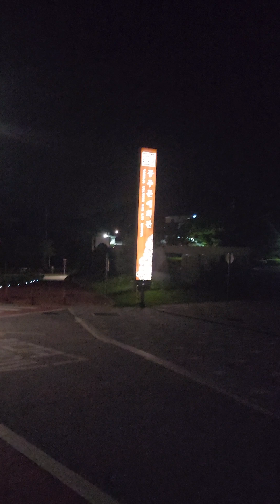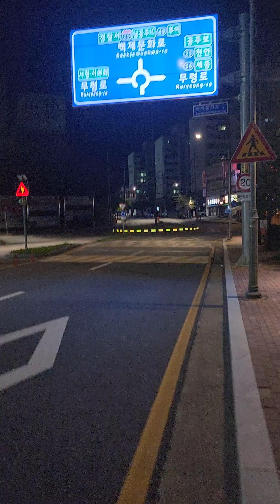공주밤거리구경하세요 ㅎㅎ